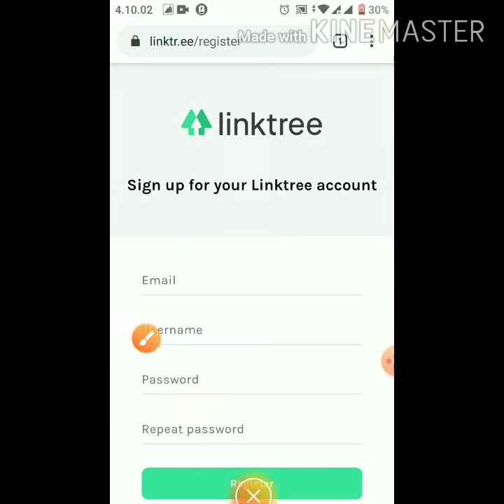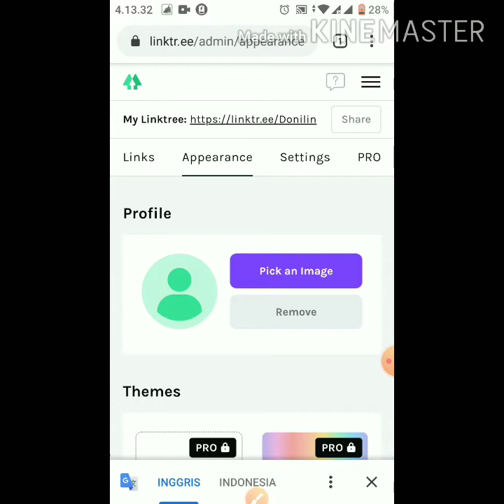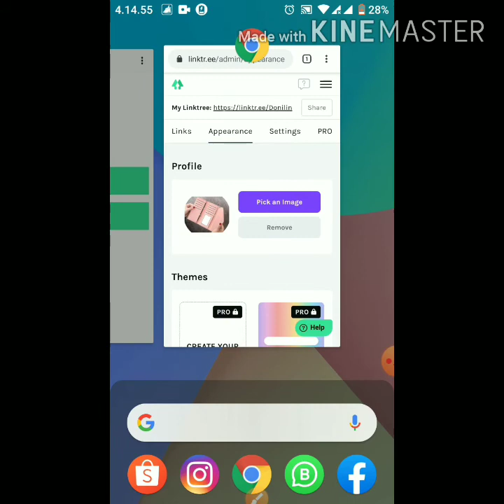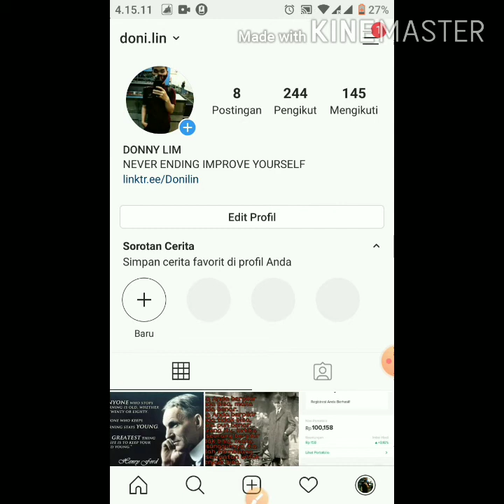CARA PASANG FOTO PROFIL LINKTREE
Berikut cara pasang foto profil di link linktree..
Semoga bermanfaat.